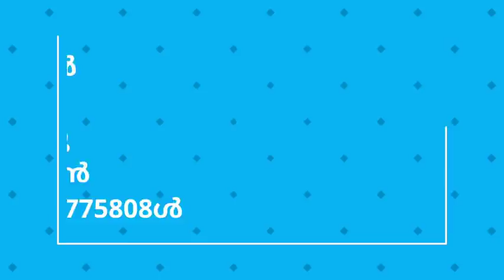SSF കാരാ ...നമ്മുടെ ലക്ഷ്യം ഇതാണ് | Rafi Ahsani Kanthapuram | Latest Islamic speech